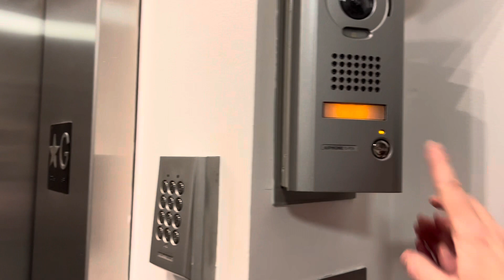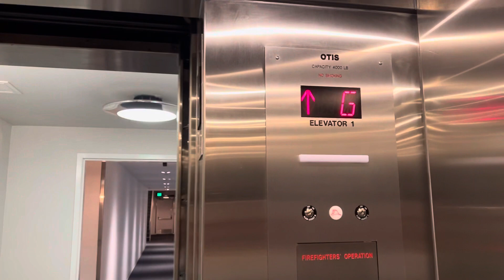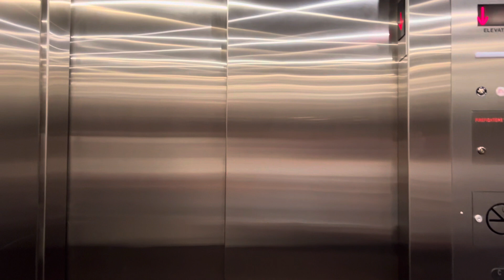Epcot Test Track GM Conference Center Elevator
Riding the elevator to the GM conference center above Test Track. You need to be a General Motors employee to visit the conference center.